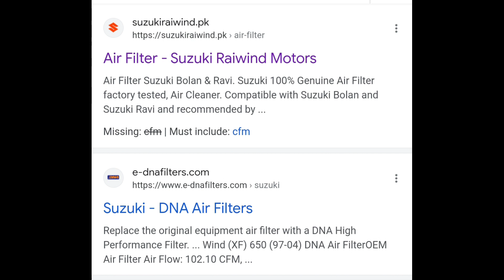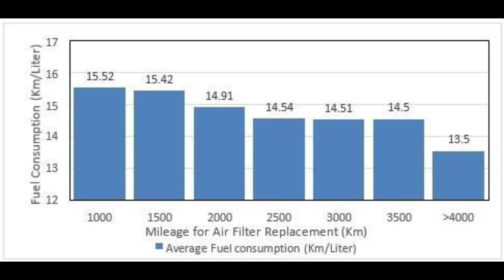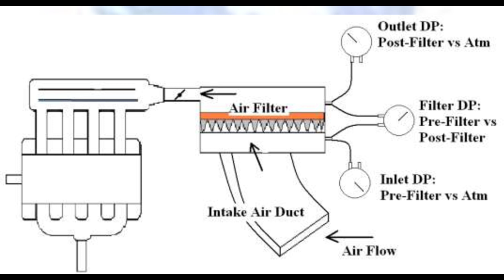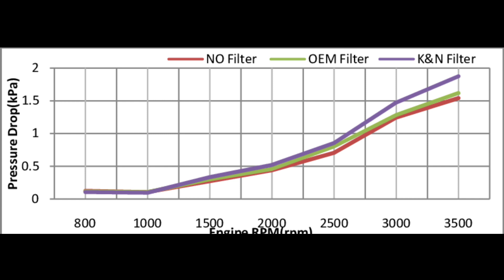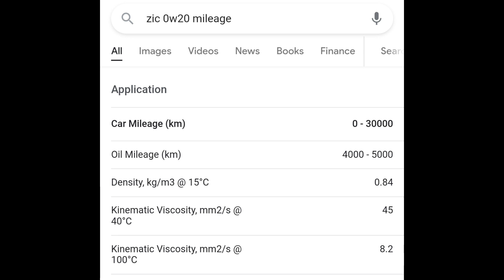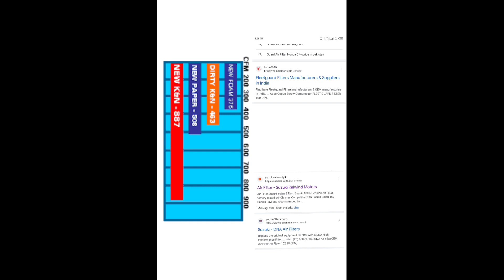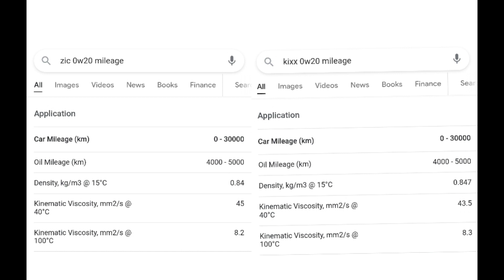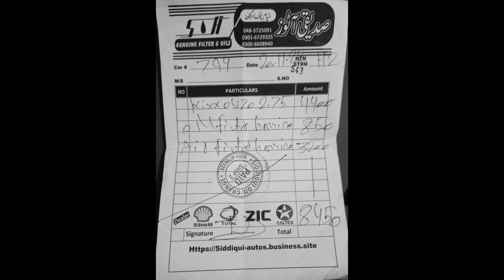air filter vs engine life/mileage? engine oil vs engine life/mileage?comparison